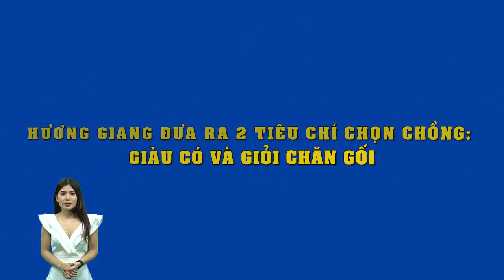Hương Giang đưa ra 2 tiêu chí chọn chồng: Giàu có và giỏi ch.ăn gố.i